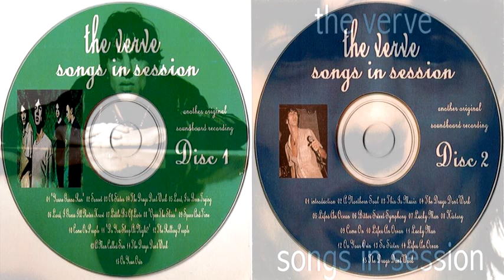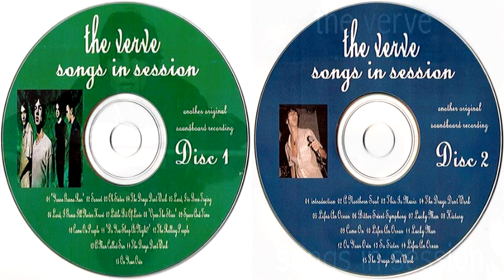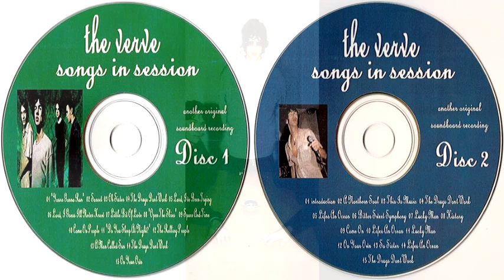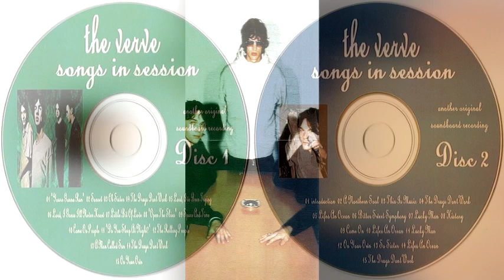The Verve - Songs In Session CD1 & CD2 // 94 - 97